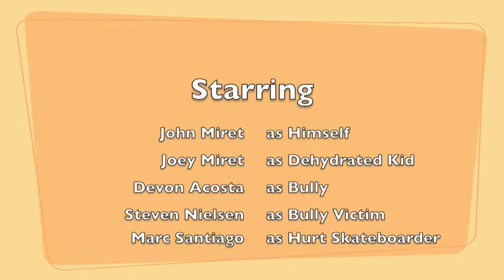Eagle Project: Child Safety Videos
These are the videos recorded for my eagle project. I figured that I'd go ahead and put them up on here so that more people could see them. I hope that you enjoy!